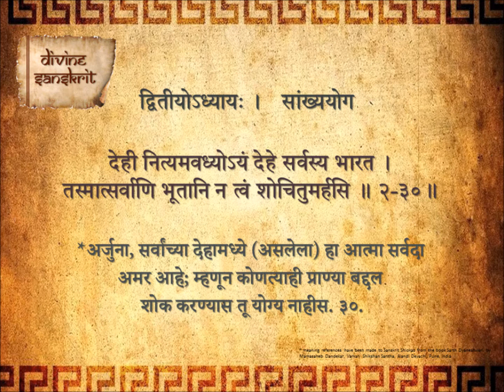Bhagavad Gita Chapter 2 Shloka 30